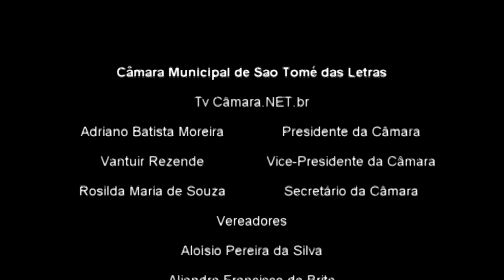Projeto de Lei nº30 2017 Autoriza o municipio a contribuir mensalmente com a AMM